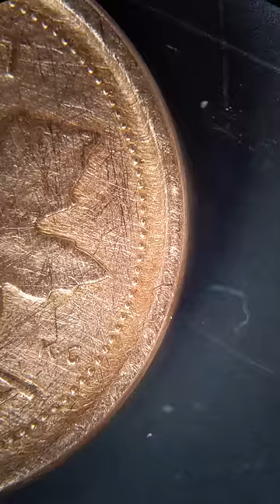The Alien Penny Experiment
A copper penny is added to a dish containing silver nitrate. The silver ions react with the copper metal in a single replacement reaction to produce aqueous copper ions and long, beautiful silver crystals.